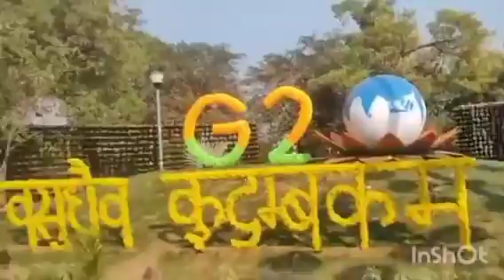New shape items// presentation video